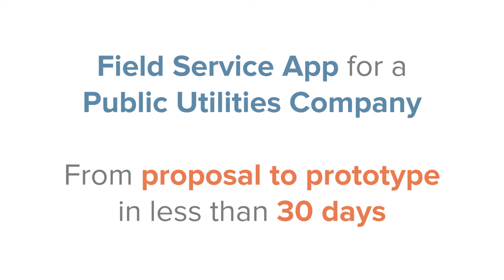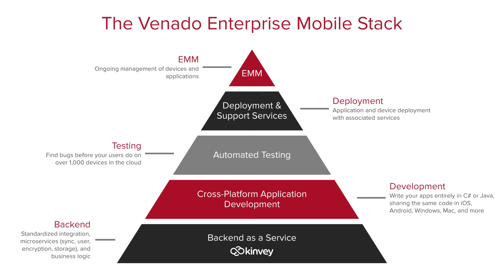Build a Mobile App in 20 Days - Venado and Kinvey Case Study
Justin Lake, Principal at Venado Technologies, explains how they built an MVP for a field service mobile app in less than 30 days by using Kinvey mBaaS to accelerate development.  The video also explain how Kinvey mobile Backend as a Service fits into Venado's stack and helps them win business by developing better apps faster than their competitors. Learn more about Kinvey mBaaS app development acceleration